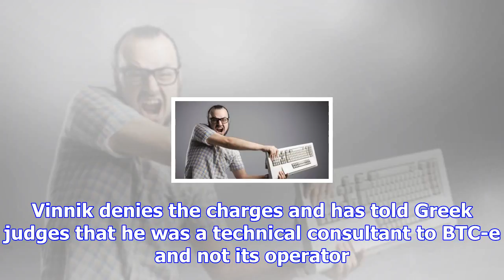Court adjourns appeal hearing for us extradition of russian cybercrime suspect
ATHENS: Greece's Supreme Court adjourned an appeal hearing on Wednesday for the extradition to the U...